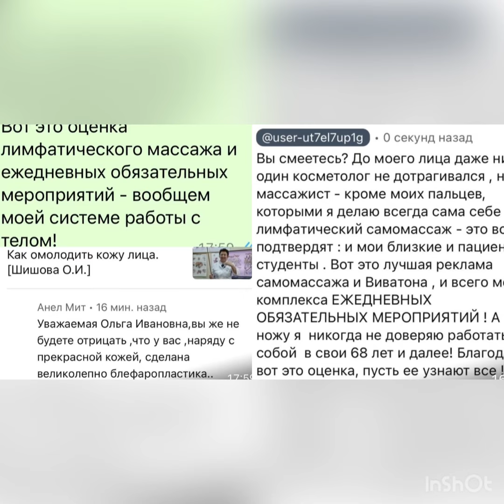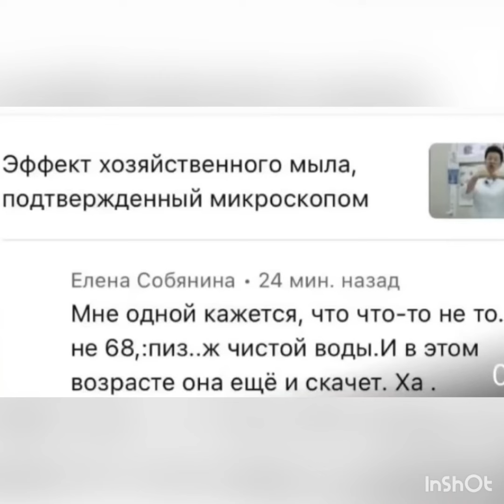Блефаропластика руками и «она еще скачет. Ха. 68 лет-,п-ж»- так хотите? О семинар, курсах здесь.